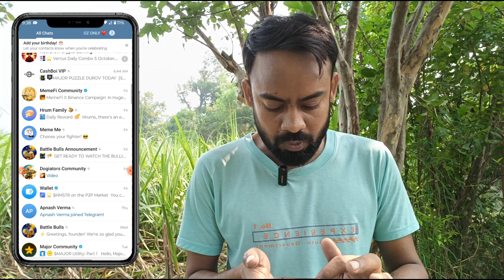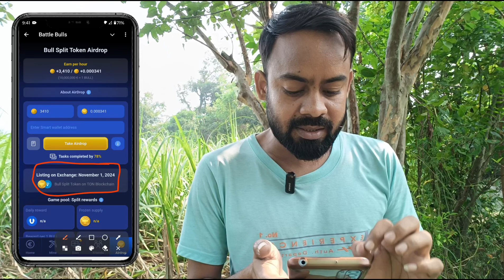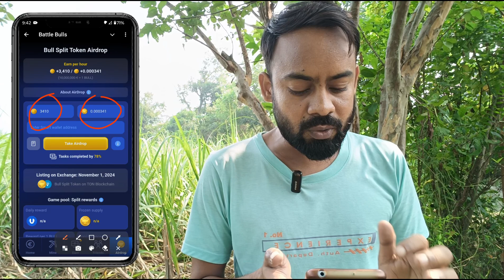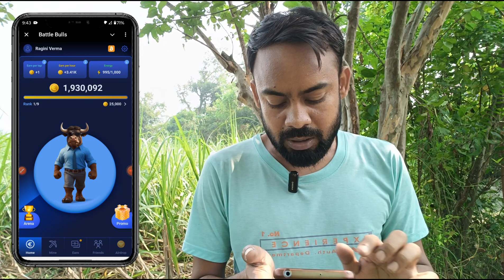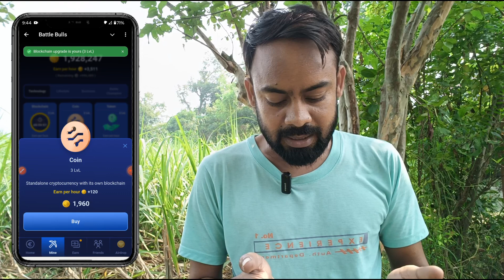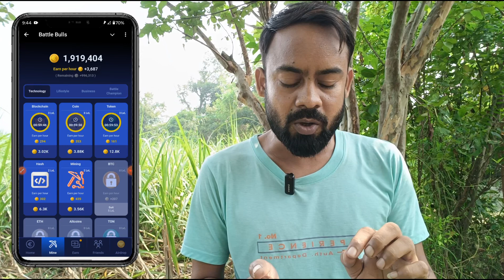Bettle Bulls game kya hai | battle Bulls promo code today | battle wallet connect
battle bulls promo code today